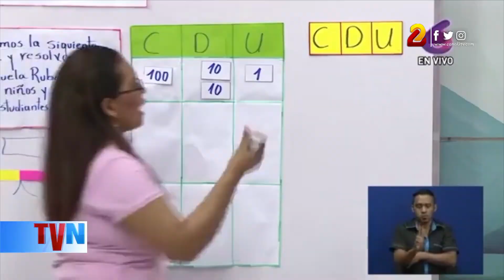Teleclases continuarán transmitiéndose en el período de vacaciones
Los estudiantes de todos los niveles y modalidades, podrán sintonizar los programas Teleclases, aún en tiempo de vacaciones, como parte del reforzamiento continuo planificado por el Ministerio de Educación (Mined)